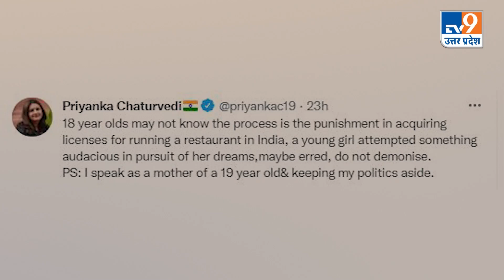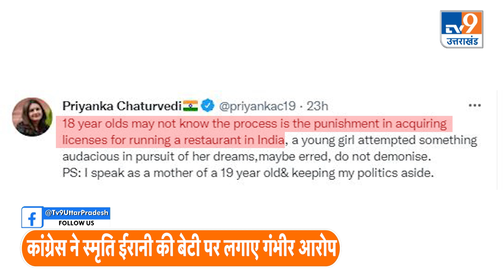Bar को लेकर स्मृति ईरानी और कांग्रेस में Legal War!। TV9UPUK